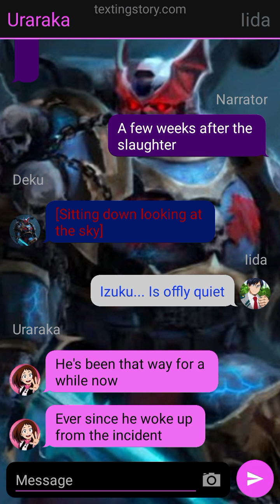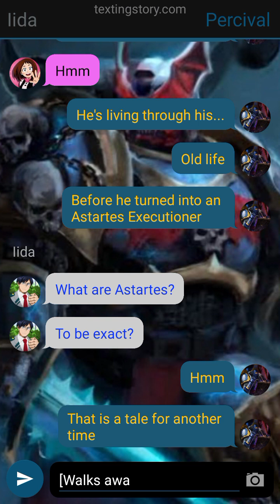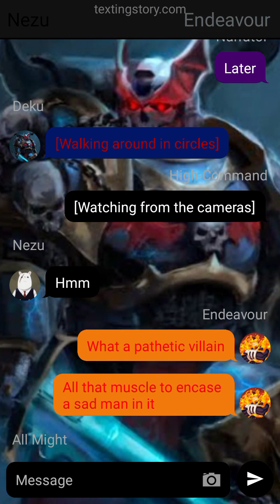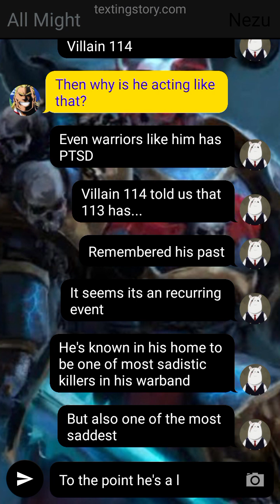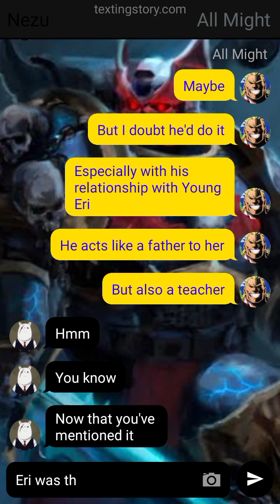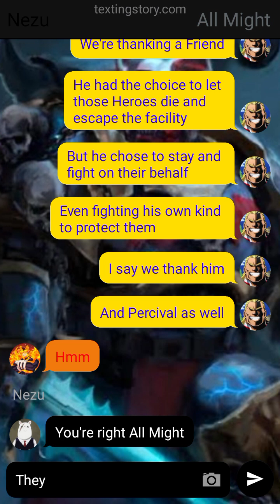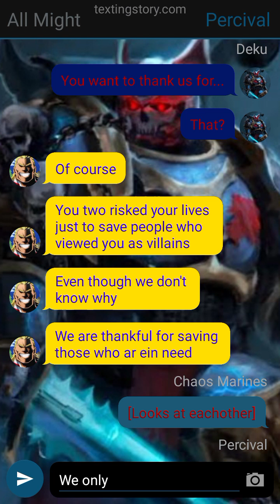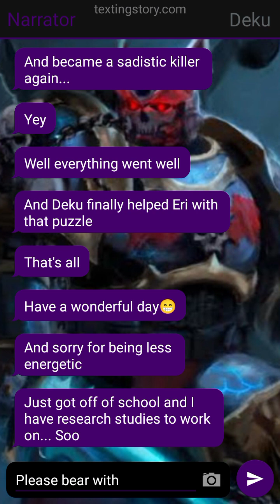Nightlord Deku[Part 11:Astartes' Dream][God bless you guys😁]